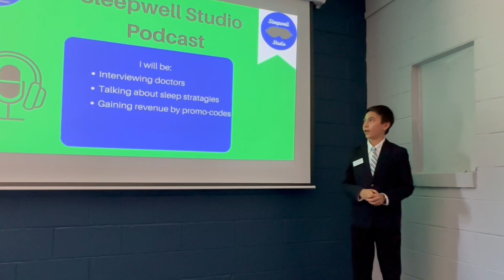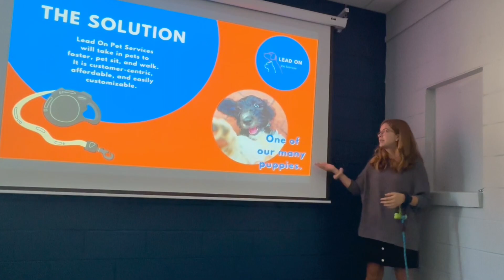Middle School Semi Final Pitches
The Wake Forest Area Chamber Foundation recently held an Entrepreneurship Academy for local middle school students.  Students went through a two week program and learned all facets of entrepreneurship.  They then pitched their business idea to a panel of judges and five students were chosen to move onto the pitch finals in November 2023.